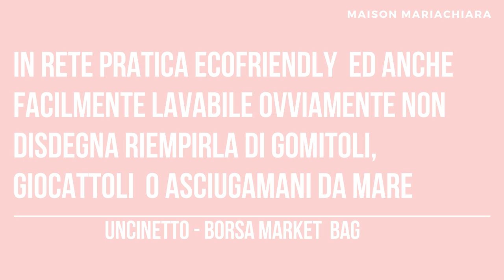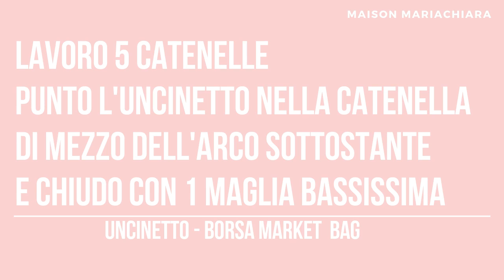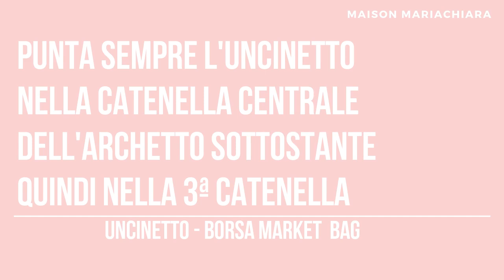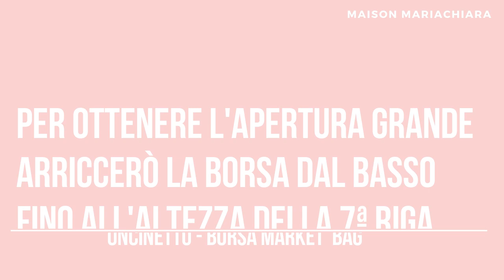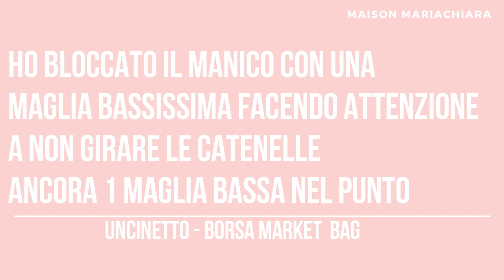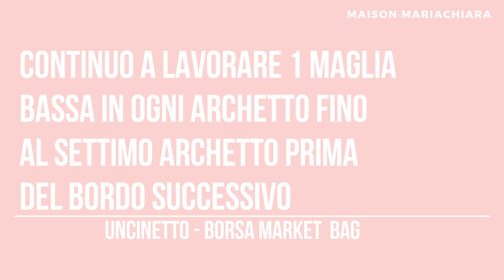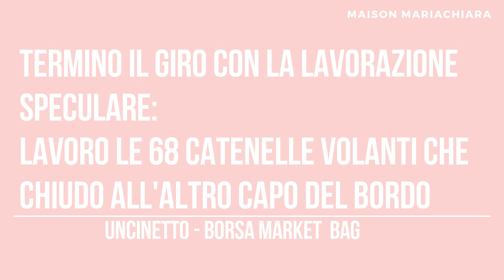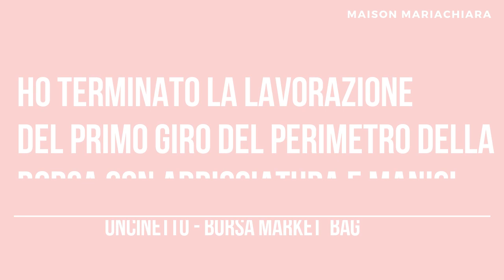Uncinetto #2 Borsa Spesa Mercato Crochet Market Bag Ganchillo Bolsa maisonmariachiara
Buongiorno a tutte e a tutti ! Questa mattina proseguo con la lavorazione della Borsa in Rete adatta per fare la spesa, riempirla di giocattoli, gomitoli, e quando potremo, di asciugamani ed accessori da mare e spiaggia. Fra poco verranno eliminate le buste della spesa in plastica ... quale occasione migliore per crearne diverse da tenere per noi e da regalare ?
Vi auguro buona visione e buon sabato creativo e
Ci vediamo al prossimo video tutorial, Ciao !

I video tutorial per creare la Borsa Rete Mercato sono in tutto 3 e li trovate qui

Cordino 007 Bordeaux